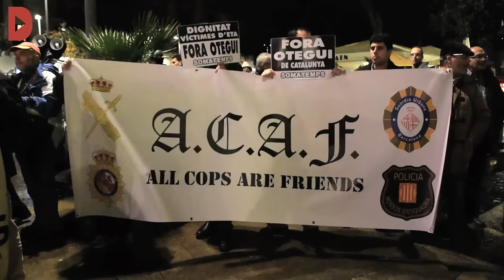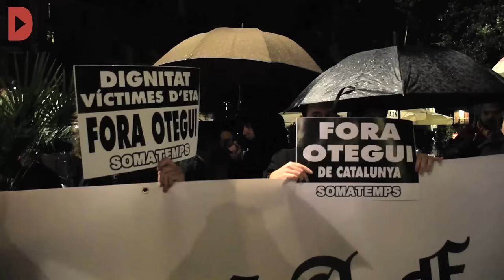Des de neonazis fins a càrrecs de Ciutadans a la concentració de boicot a la conferència d'Otegi